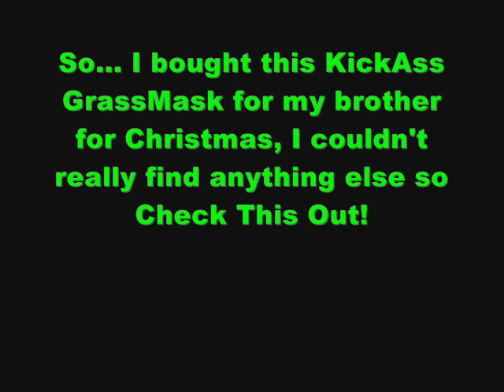Grass Mask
Dont pay attention to the laughing, i got a lil carried away lol. It was funny as hell to watch.